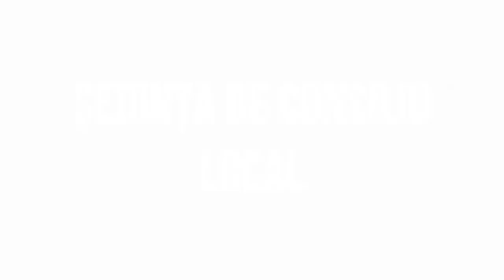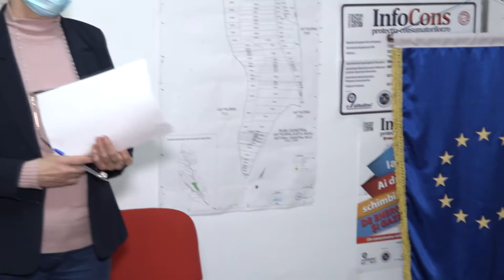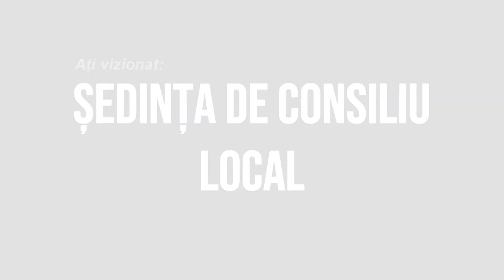LA FILIPENI Sedinta Consiliului Local din 19 aprilie FILMARE EXCLUSIV TV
LA FILIPENI, județul Bacău, Ședința Consiliului Local din 19 aprilie FILMARE EXCLUSIV TV.

Cu drag,
echipa Exclusiv

Vizionare plăcută !